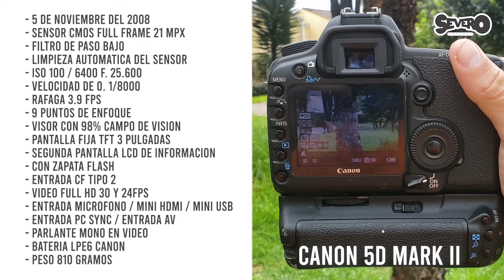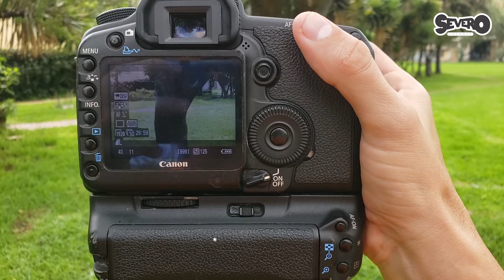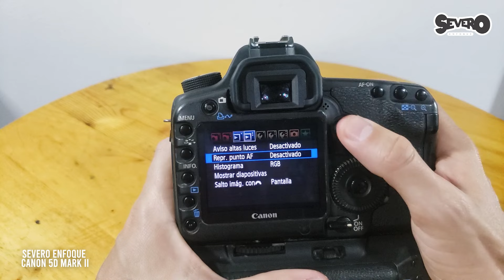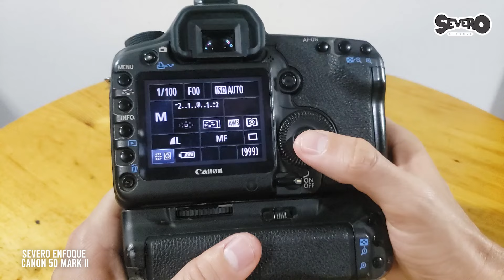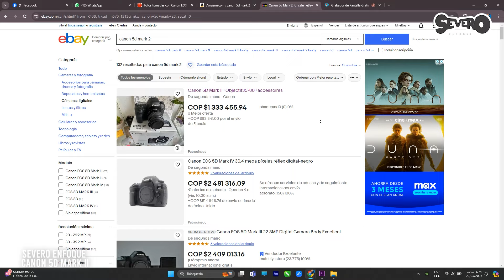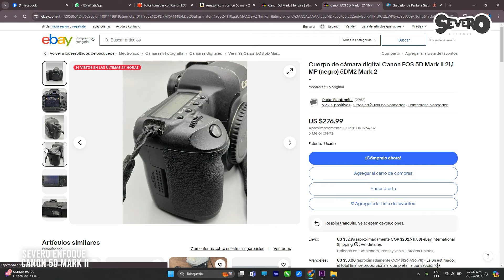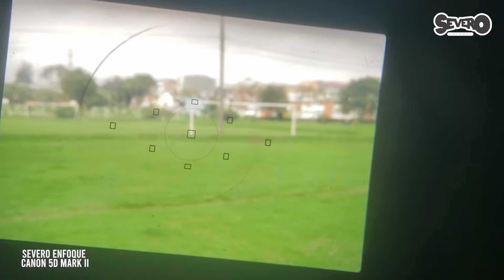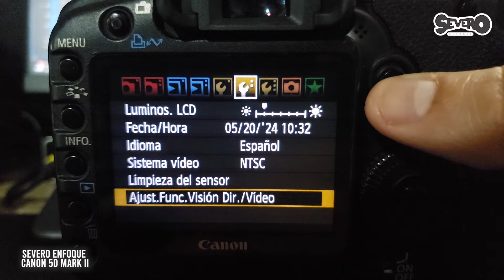CANON 5D MARK II - CALIDAD FULL FRAME A BAJO COSTO !!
Recuerda que todas las cámaras, Lentes y accesorios fotográficos que encuentras en este video los puedes comprar en nuestra página en Facebook:

 / rebajasfotograficas

Deseas preguntarme algo relacionado con la fotografía y el video escríbeme a mi whatsapp Colombia 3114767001 - Recuerda que si no eres de Colombia colocar el indicativo de tu país + 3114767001

Nos ayudas a seguir creciendo. :D